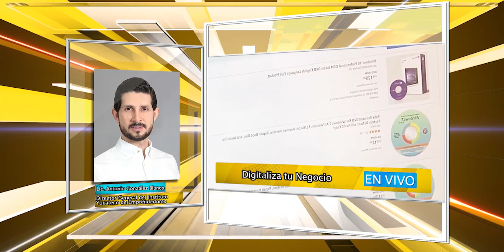Entrevista con el Lic. Antonio González Blanco, director General del IYEM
Entrevista|Entrevista con el Lic. Antonio González Blanco, director General del Instituto Yucateco de Emprendedores nos dara por los pormenores del Programa “Digitaliza tu Negocio”